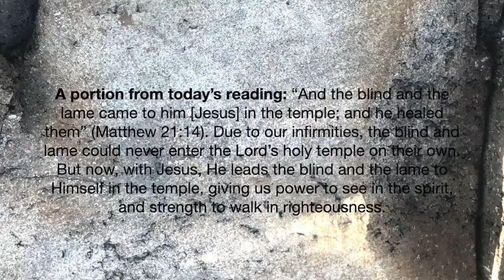A portion from today's reading: February 1, 2021